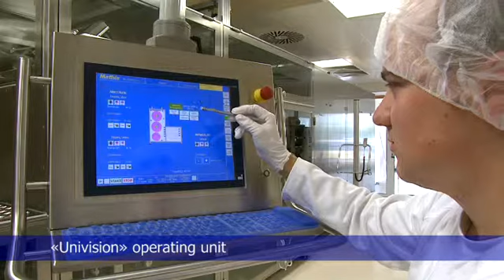Mathis BA 16106.wmv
Mathis Pharma Coating Range